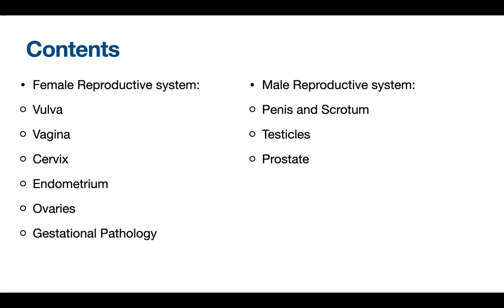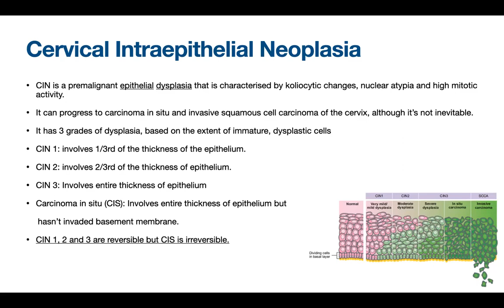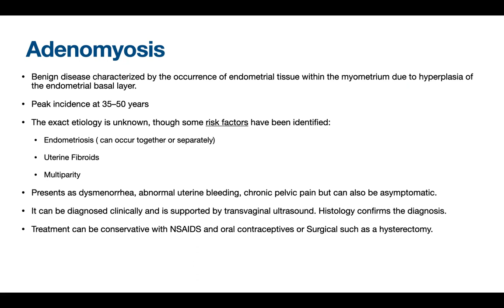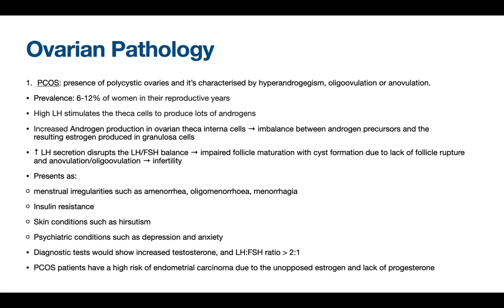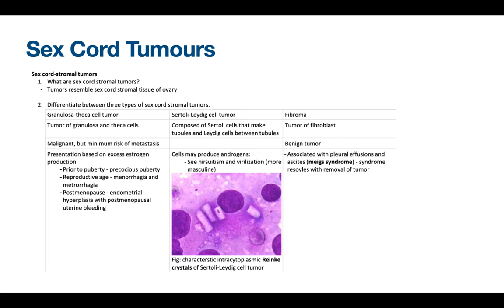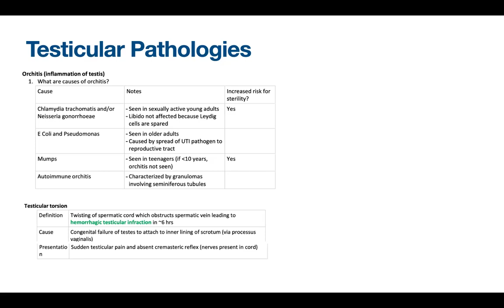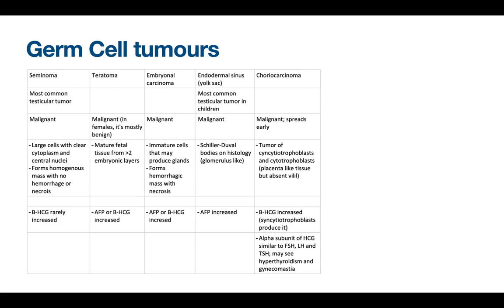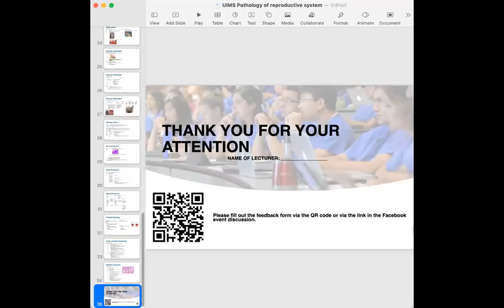Reproductive Pathology - Rima Mouadhen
Welcome to the 10th Pathology Lecture in UIMS's Rapid Review Lecture Series. They’re high-yield exam-focused lectures aimed to provide students with a solid fundamental understanding of all the topics of Physiology + Pathology.

Lecturer:
🧠  Rima Mouadhen

What is UIMS?
UIMS is a registered non profit organisation based in the Czech Republic.  We are a national collaborative network connecting the 8 medical schools in the country.  UIMS board members all bring experiences from being a part of their university student organisations.  We currently represent Charles University 1st Faculty (LF1 Medsoc), Charles University 2nd Faculty (AIMS), Charles University 3rd faculty (EC Trimed), Charles University Pilsen (ISMAP), Charles University Hradec Králové (ISU), Masaryk University (MIMSA), Palacky University (PEPA) and Ostrava University medical faculty.